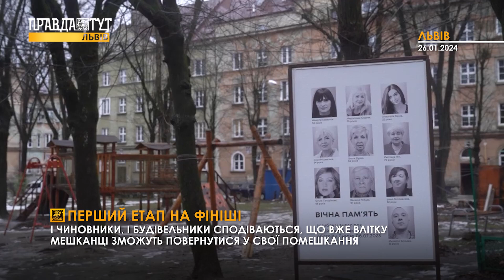Кращі будівельники Львова завершили перший етап відновлення розбомблених будинків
Десять загиблих, майже півсотні поранених та 4 зруйнованих будинки: атака рашистів на вулиці Стрийській  - рана, яка не загоїться. Проте, зламати ворогу нас ніколи не вдасться, і ось через півроку сотні фахівців, серед яких й представники компанії  Lev Develоpment, вже виходять на фінішну пряму у подоланні  жахливих наслідками прямого влучання.